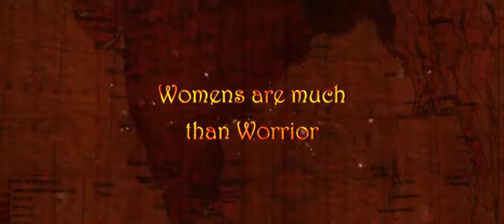RRR Theatrical Trailer RRR Movie Trailer Rajamouli RRR Trailer NTR RAMCHARAN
Jr NTR Birthday RRR Movie Special Trailer